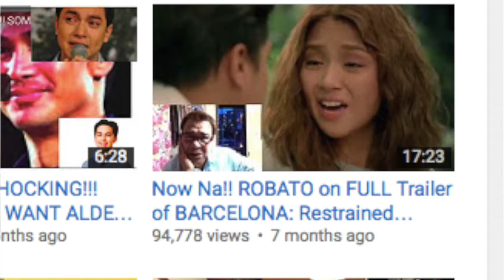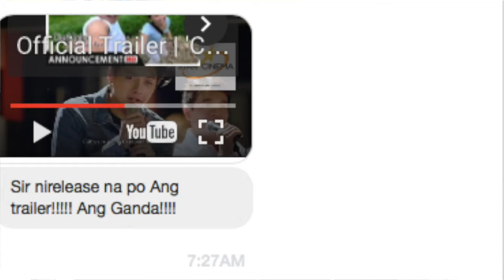CAN'T HELP FALLING IN LOVE Full Trailer Reaction: PARANG CHICKEN!!!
Reaction to Can't help falling In Love.
Thanks to Star Cinema for the Video.